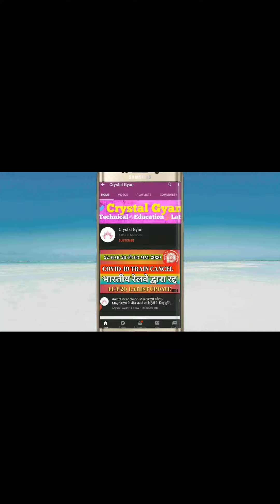Kirishu baby ka demand 🤫school jane se phale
Hi friend school jane se phale demand dekho chote bache ka